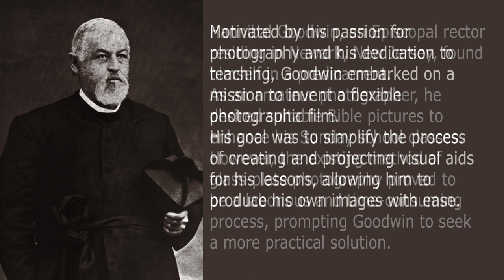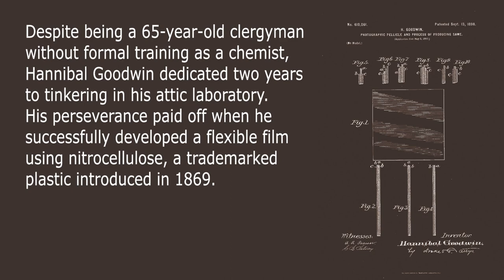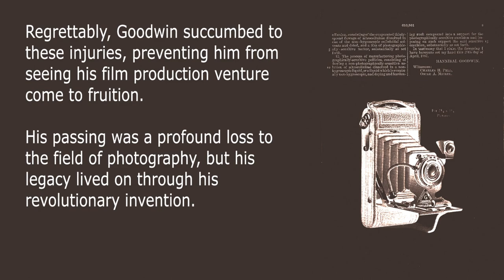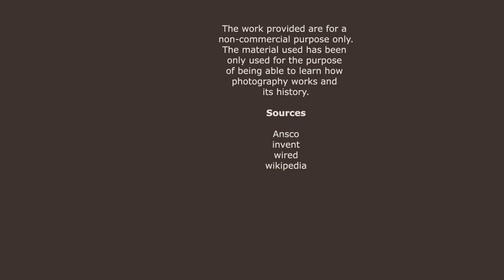Photographic Historical Timeline 1887 Reverend Hannibal Goodwin invented Flexible Transparent Film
Photographic Historical Timeline 1887 Reverend Hannibal Goodwin invented Flexible Transparent Film Motivated by his passion for photography

Hannibal Goodwin, an Episcopal rector residing in Newark, New Jersey, found himself in a predicament. As an amateur photographer, he desired suitable Bible pictures to enhance his Sunday school classes. However, the existing method of glass-plate photography proved to be a laborious and time-consuming process, prompting Goodwin to seek a more practical solution.

Motivated by his passion for photography and his dedication to teaching, Goodwin embarked on a mission to invent a flexible photographic film. His goal was to simplify the process of creating and projecting visual aids for his lessons, allowing him to produce his own images with ease.

Setting up a laboratory in his attic, Goodwin conducted extensive experiments, exploring various materials and techniques. He aimed to develop a film that would eliminate the complexities associated with glass-plate photography, making it more accessible and efficient for his purposes.

Having tried George Eastman's Kodak camera, Goodwin was dissatisfied with its limitation - the need to send the camera back to the factory for processing. Undeterred, he was determined to find a more convenient solution. For the next two years, Goodwin dedicated himself to tinkering in his attic laboratory, driven by the passion to create a better alternative for amateur photography.

Despite being a 65-year-old clergyman without formal training as a chemist, Hannibal Goodwin dedicated two years to tinkering in his attic laboratory. His perseverance paid off when he successfully developed a flexible film using nitrocellulose, a trademarked plastic introduced in 1869. Although he lacked a comprehensive understanding of the underlying chemistry, Goodwin's ingenuity led him to pour the nitrocellulose mixture onto glass, allowing the nitrobenzole and alcohol to evaporate. This resulted in a film that could be coated with emulsion and utilized for capturing photographs. Despite the vaguely worded nature of his patent application, Goodwin's achievement marked a significant breakthrough in the realm of photography.

In 1887, Hannibal Goodwin took a significant step forward by filing a patent application for his roll film, coinciding with Eastman Kodak's own experiments with flexible film. The Patent Office found both inventors' applications to be in conflict, resulting in an interference case. In a notable victory, Goodwin emerged as the successful party in the legal dispute.

Not stopping there, Goodwin proceeded to sue Kodak for patent infringement.

Seeking to bring his vision to life, Goodwin established the Goodwin Film and Camera Company. However, fate dealt a harsh blow when he suffered a street accident near a construction site, resulting in severe injuries, including a broken leg and pneumonia. Regrettably, Goodwin succumbed to these injuries, preventing him from seeing his film production venture come to fruition. His passing was a profound loss to the field of photography, but his legacy lived on through his revolutionary invention.

After Hannibal Goodwin's passing, his widow made the decision to sell the Goodwin company to Anthony & Scovill, which underwent a name change to Ansco in 1907. The newly formed company recognized the potential of Goodwin's invention and began producing a limited quantity of film based on his original patent.

However, their success was soon met with fierce competition from George Eastman, who had copied Goodwin's patented process and swiftly entered the market to rival Anthony & Scovill. Eastman's ruthless behavior posed a significant threat to the company's position in the amateur photography industry.

The competition became so intense that ANSCO, as the company was now known, faced the looming possibility of bankruptcy. Fortunately, in 1905, a settlement was reached, preventing financial disaster and ensuring the survival of the company.

Despite the setbacks caused by Eastman's actions, ANSCO persevered and continued to contribute to the photography industry. However, the full potential that Goodwin's invention could have brought them as the leader in amateur photography was hindered by the unethical actions of their competitor. Nonetheless, the settlement provided ANSCO with a lifeline, allowing them to navigate the challenging landscape and maintain their presence in the industry.